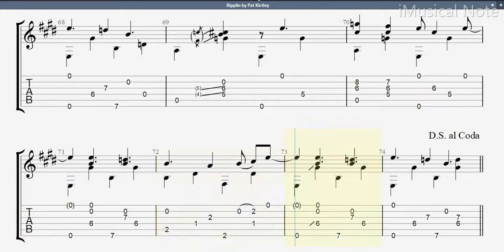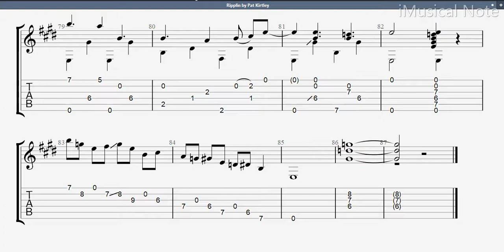Guitar TAB - Ripplin : Pat Kirtley | Tutorial Sheet Lesson